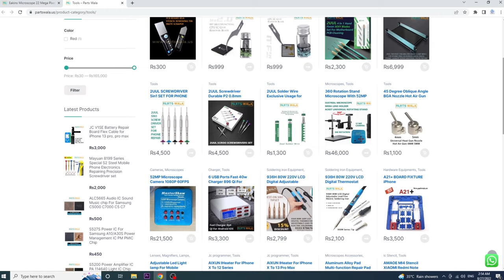Eakins Digital Microscope with 22MP FHD Camera for electronics and mobile phone repairing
Eakins Microscope 22 Mega Pixel HD Camera 60F/S HDMI VGA Industrial Microscope Camera+130X C mount lens+56 LED Ring Light

Feature:
High Quality, High Resolution, Clear Images
1/3” CMOS
1280*720@ 60F/S
Industry Cmos Camera. It can Show the live image directly on any HDMI monitor , Projector or TV.
Eakins Microscope 22 Mega Pixel  1080P 1920*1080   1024*768 @60F/S Video Camera
HDMI VGA Video Model
You can add 0.5 or 0.7x lens extra when need.(not included in pakage).
Specification:
Model: Camera with HDMI VGA two output
Color: Blue
Image Resolution: 1920*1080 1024*768 (for HDMI), 1920*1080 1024*768 (for VGA)
Video Resolution: 1920*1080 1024*768 @ 60F/S
Basic Function:Brightness(0-100%,Adjustable), Contrast(0-100%,Adjustable), Saturation(0-100%,Adjustable), White balance(One key white balance，Manual balance)
Image quality adjustment:Exposure(Automatic Exposure, Manual Exposure), Color temperature(Red, Blue, Green, Adjustable)
Freeze: Support
Mirroring: Support
Language: English
Power supply:12V 1A
Specification:
Model: Eakins Microscope 13mp camera
Sensor: 1/3 inch 22MP
Image format: jpg
Image resolution: 1280 *720 60F/S
White Balance: Auto
Light: Auto
Color: Color
Negative: Support
Morror: Left/right,Up/Down
Freeze: Support
OSD: English/Chinese
Line: different color,8 horizontal line , 8 vertical line,any positions
Packing including:
1 x Camera
1 x power supply
1 x C-mount Lens
1 x Camera Stand
1 x 56 LED Ring Light